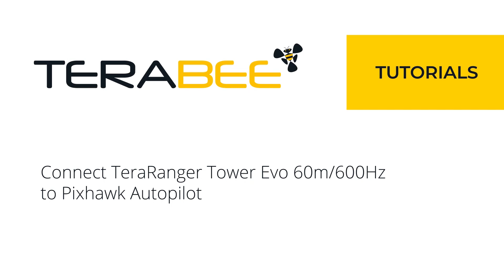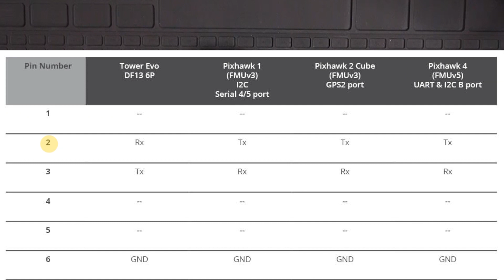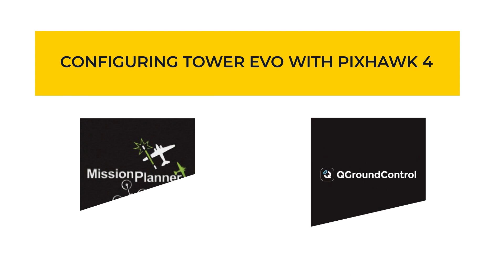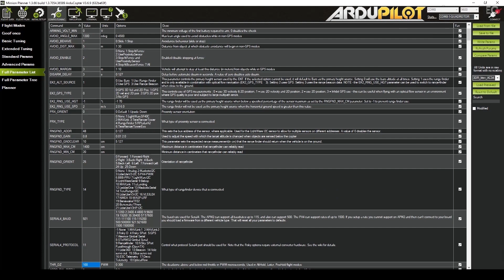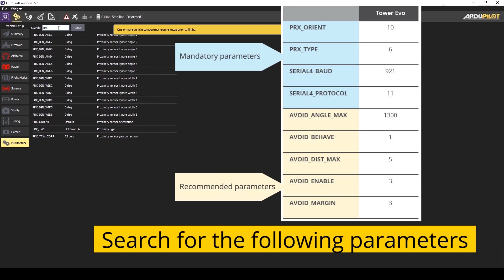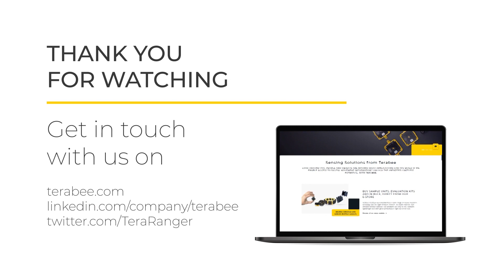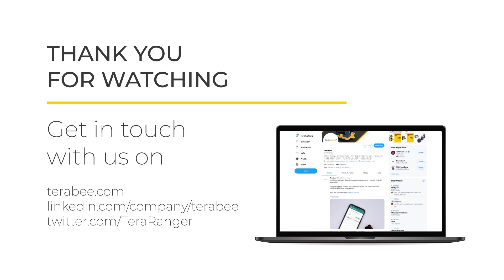Connecting TeraRanger Tower Evo 60m/600Hz to Pixhawk Autopilots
In this tutorial, we will explain how to connect a TeraRanger Tower Evo to a Pixhawk board through the I2C interface and how to setup ArduPilot firmware to enable TeraRanger Tower Evo use.

Instruction Manual for: TeraRanger Tower Evo Connection to Pixhawk Autopilots